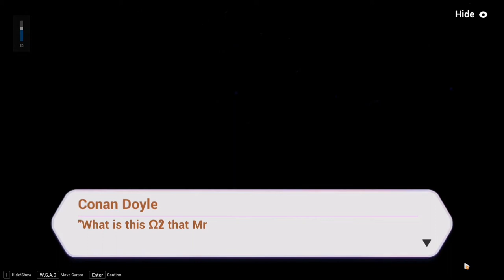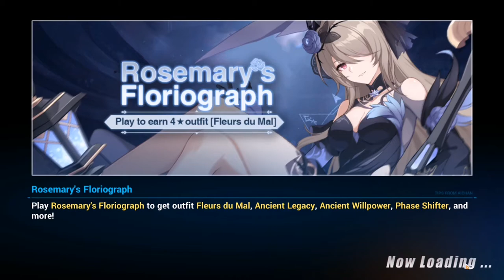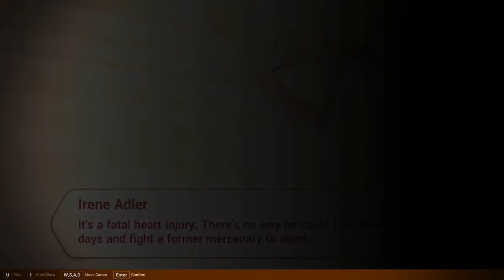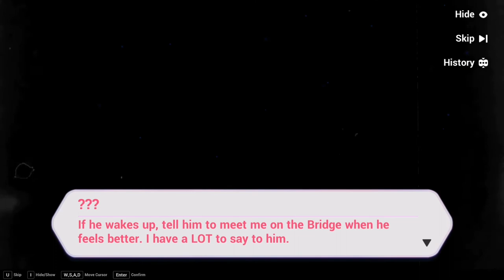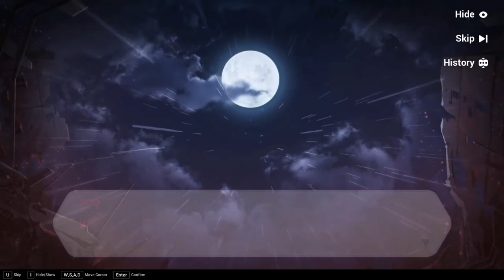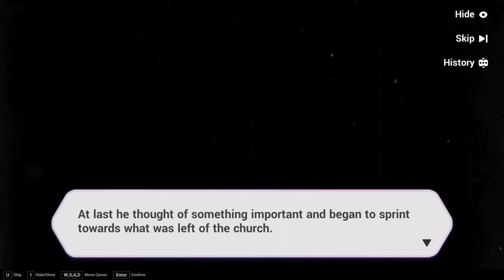Honkai Impact 3: Rosemary's Floriograph Final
The mystery murderer has finally solved

I made a new channel (Vhenares) and FB Page to continue honkai stories and other games: